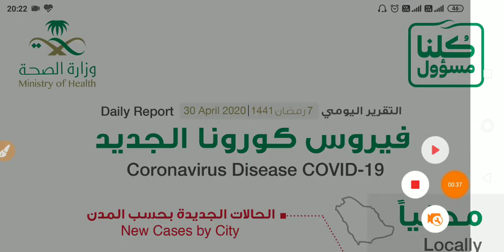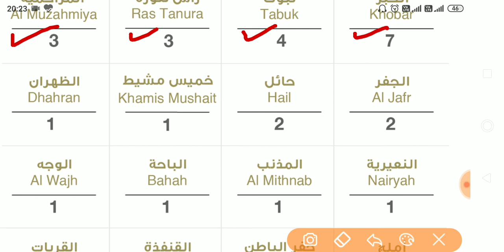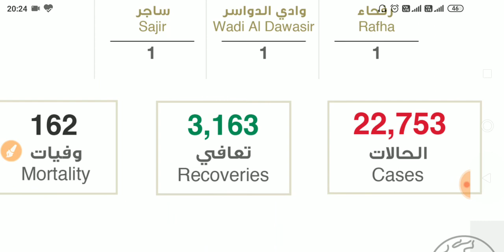saudi arab news update ।। saudi arab news live ।। saudi arab news today